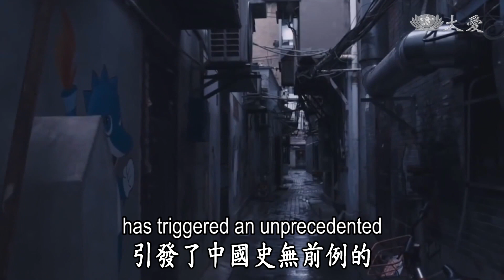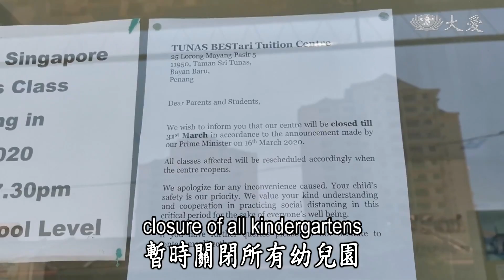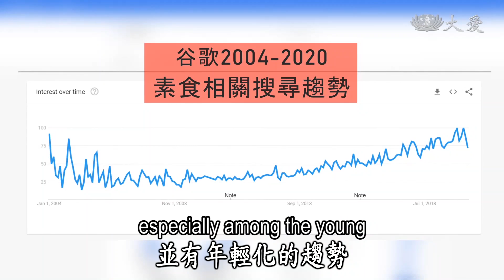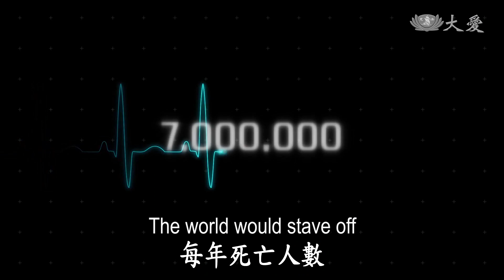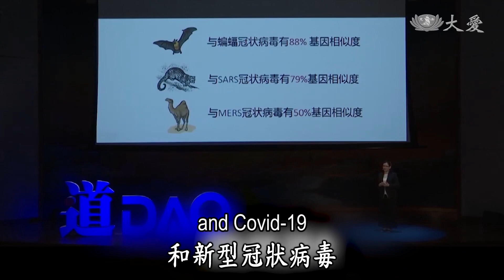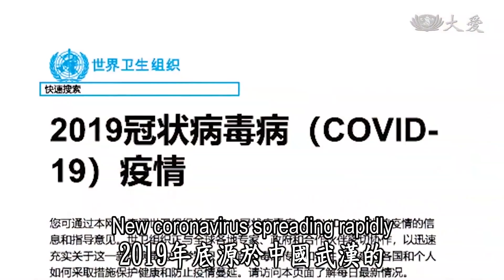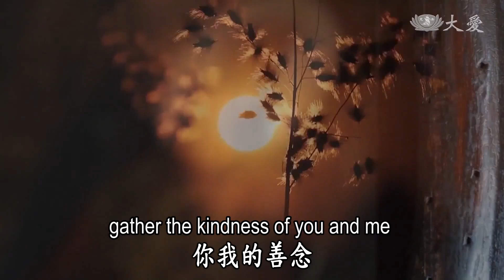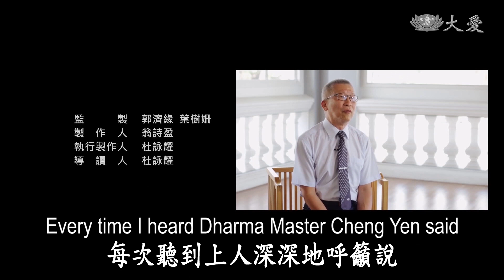覺醒的呼喚 AWAKEN